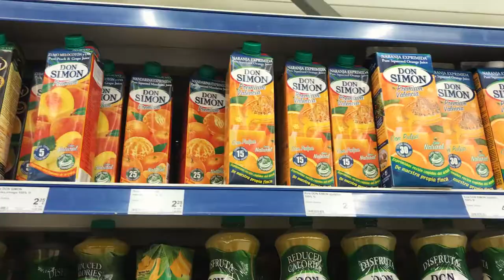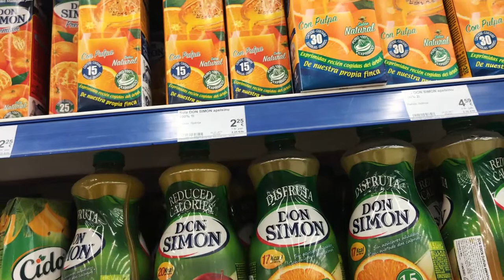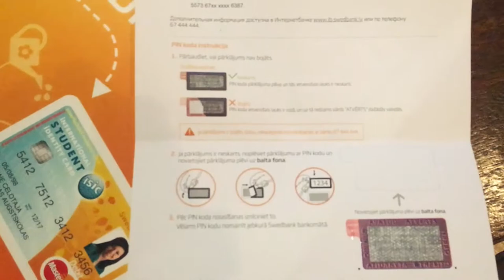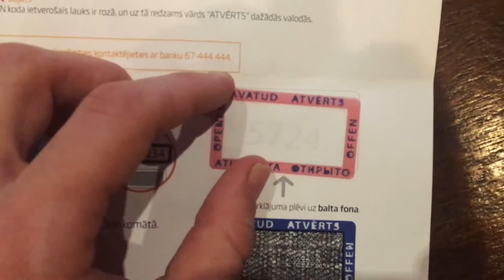Супермаркет! У меня сегодня 8 марта! Чем закончится неудачный пилинг? Dos Vlog #168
Очень продуктивный день! Учитывая то, что вчера была пати, то мы герои вообще! Супермаркет! Зал! Приготовили суши! И занялись своими "хобби"!